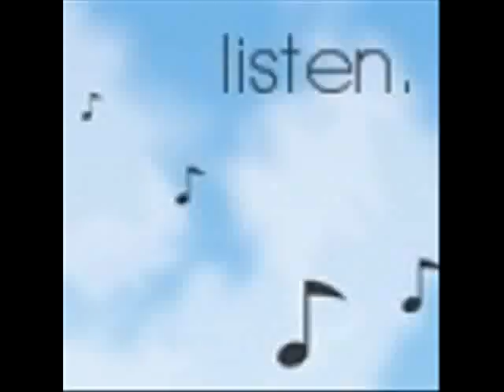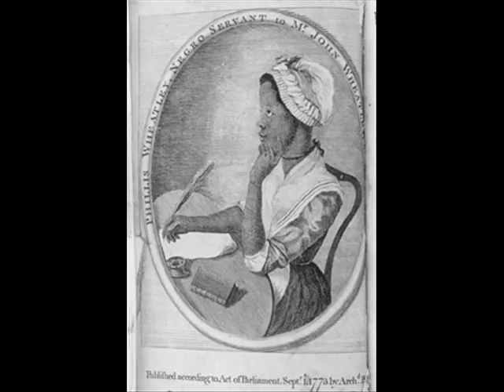Junior Turner-" Nubian Goddess"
This is a song I made last November.  I was thinking of women all around the world when I wrote and played it.  for more.  Feel free to rate and comment.